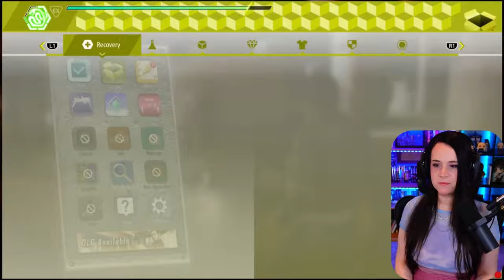Kuwana's Shocking Escape! - Lost Judgment - First Playthrough! - Part 20